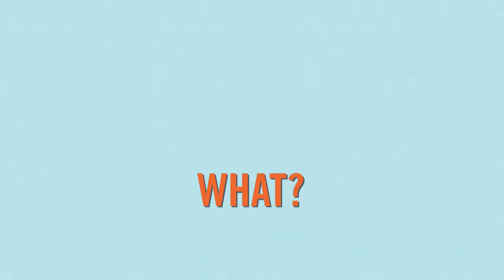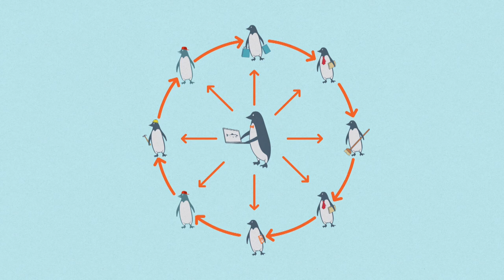Lend Me a Hand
Welcome to Lend Me a Hand, a network of helpers just a click away.
Busy hands put your to do list down,
free hands get ready to make some money
Because we are coming soon.

SHORT BIO
Saxall helps companies / businesses / people, create video content that focuses on authentic stories and high quality production.

SOME STORIES ARE BETTER WHEN YOU CAN SEE THEM